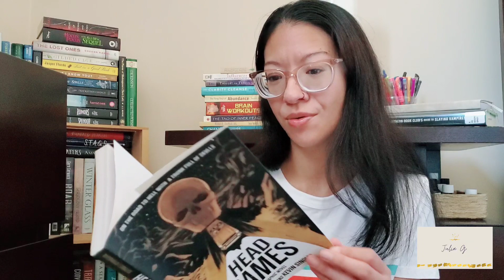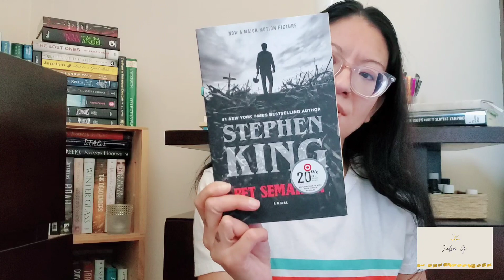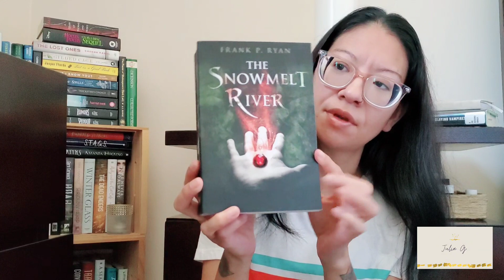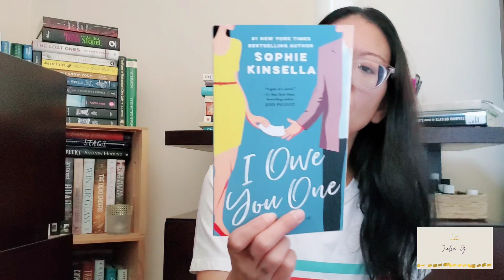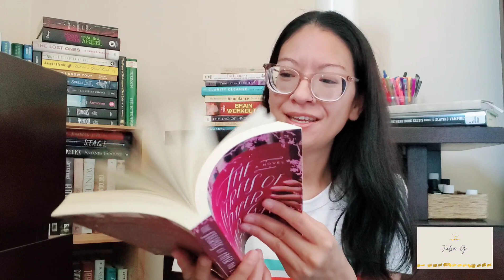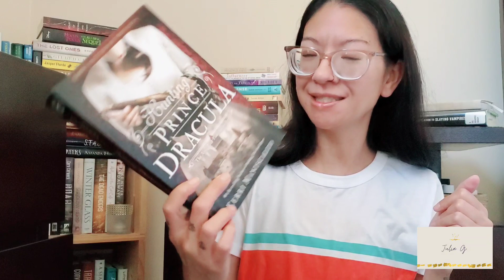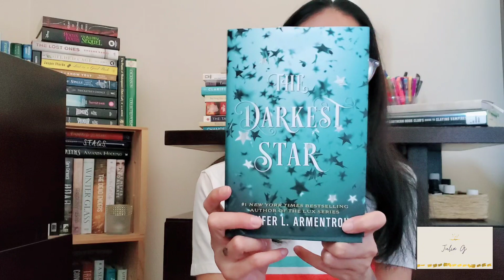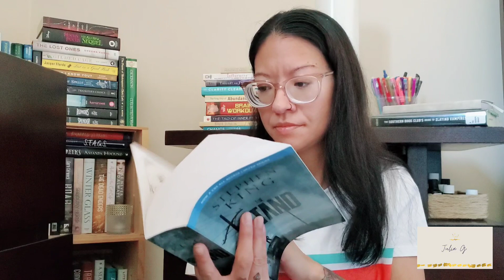Massive Book Haul | Dollar Tree-Goodwill-Ollie's-Wal Mart- Target-Library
Hey everyone!
I'm trying my best to give you all more content.

Amazon wishlist